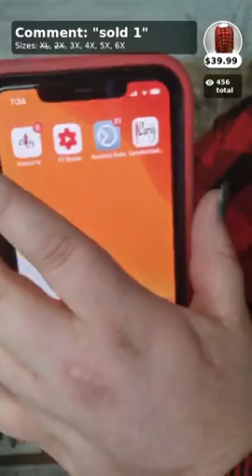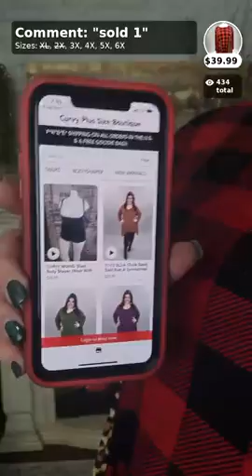💕Come Shop and Chat with Megzy! 9 Item Try On! 🥰Sizes 3X,4X,5X,AND 6X!✅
🚨Shop with America’s #1 Favorite Plus Size Boutique‼️🎉